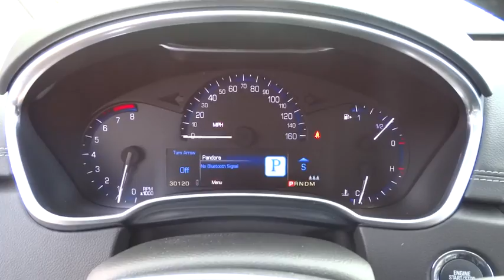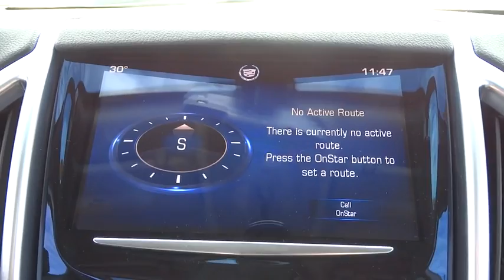2014 Cadillac SRX Lansing, Matteson, Chicagoland, Northwest Indiana, Tinley Park, IL C170146A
2014 Cadillac SRX

Recent Arrival! 2014 Cadillac SRX Luxury Just Reduced! CARFAX One-Owner. Clean CARFAX. KBB Fair Market Range Low: $26,872brAdaptive Remote Start, Forward Collision Alert, Heated front seats, Adjustable pedals, Blind spot sensor, Rear Vision Camera, Memory seat, Ultrasonic Front & Rear Park Assist, OnStar Turn By Turn Nav w/ Subscription to OnStar (not provided), Bose Premium 8-Speaker Audio System Feature, Chrome Roof Rails, Driver & Front Passenger Power Lumbar Control, Driver Awareness Package, IntelliBeam Headlamps, Pedal memory, Power driver seat, Power UltraView Double-Sized Sunroof, Rainsense Wipers, Rear Power Liftgate w/Memory Height, Remote keyless entry, Steering wheel mounted audio controls, Universal Home Remote. Odometer is 3617 miles below market average!